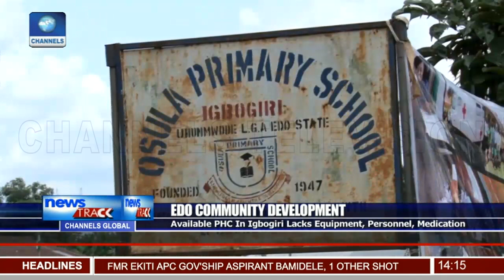Edo Community Igbogiri Seeks Infrastructure Development